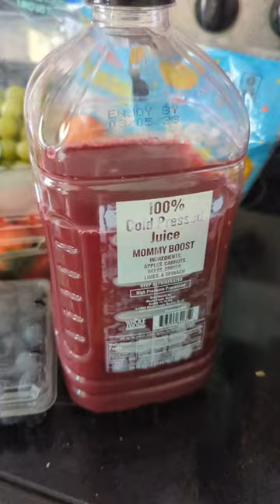When you're craving fruit & you go to Whole Foods 😮🍇🍉🍊🍎🍓🫐MommyBoostJuice is the best😄